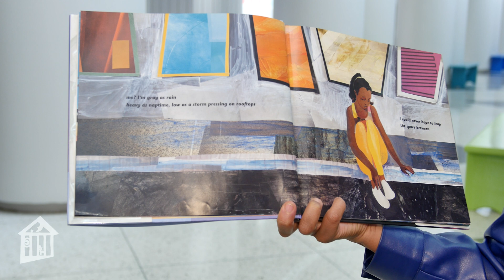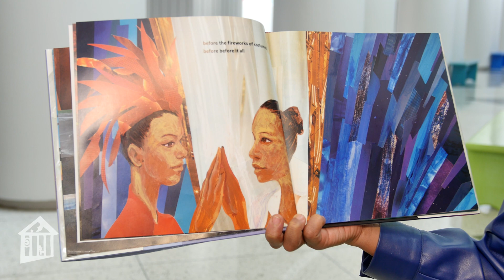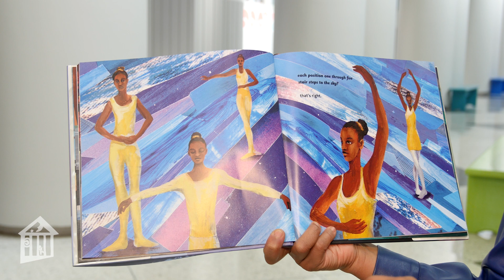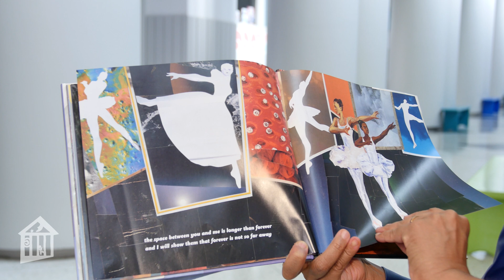Firebird - Story Time - Gina Gaston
ABC 13 KTRK News Anchor Gina Gaston joins Children's Museum Houston's Black History Month celebration through literacy.  This celebration brings together Houston community leaders to ignite children's imaginations through the power of reading and storytelling, featuring children's books written by Black authors.

Gina's selection, "Firebird," is written by prima ballerina Misty Copeland, who became the first Black woman to be promoted to principal dancer in American Ballet Theatre's 75-year history.  This book is a reminder to those whose dreams seem unattainable that the sparks of your own success are fueled by the fire within you, and can be obtained through hard work and dedication.

Read with permission from G. P. Putnam's Sons, this Story Time is part of our "All-Time Access" program to connect you with our educators wherever you are - at school, at home, at play!